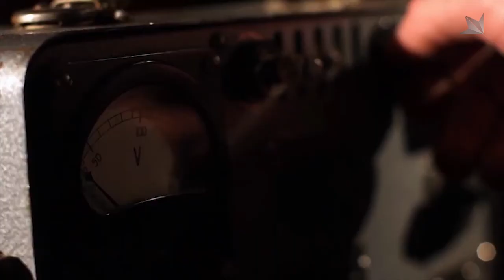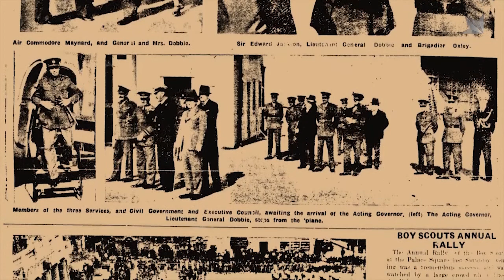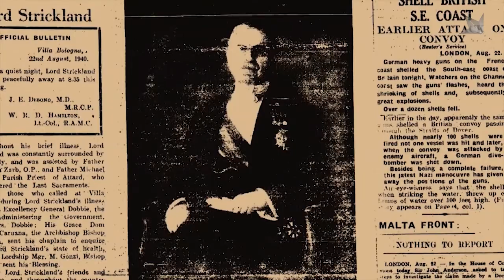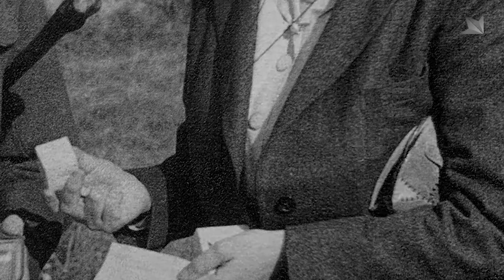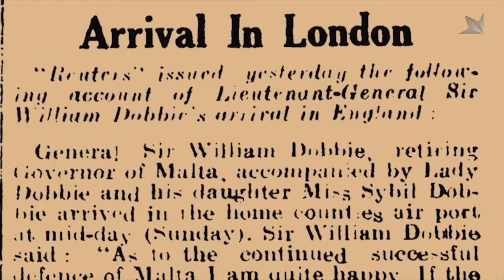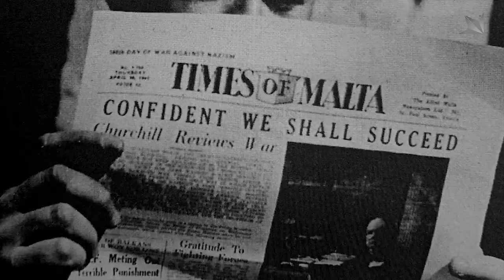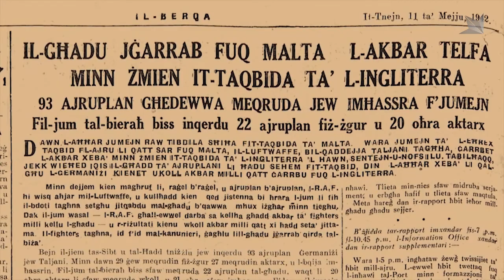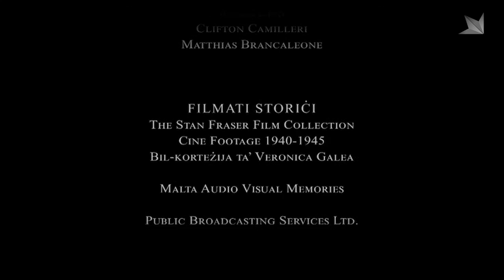Malta fil-Gwerra (Malta at War) #7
Episode 7. Intrigue at the Palace: a change of of guard mid-war